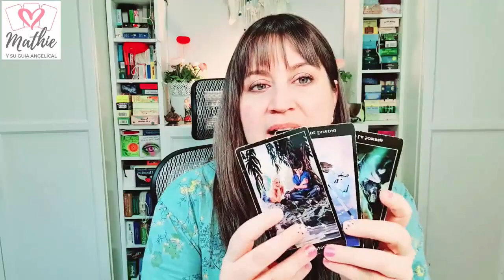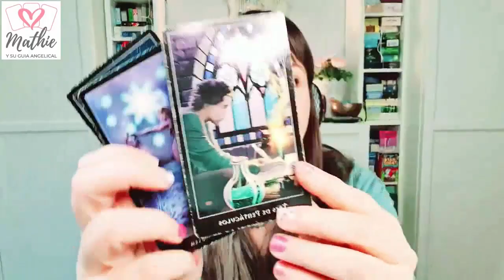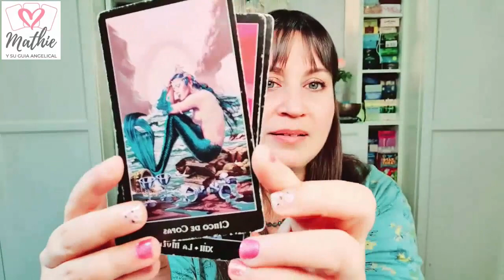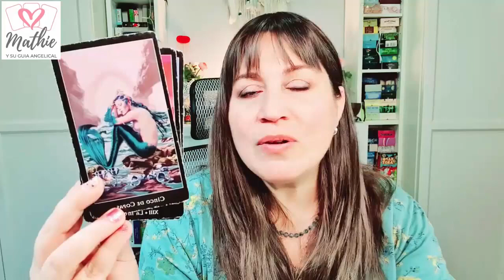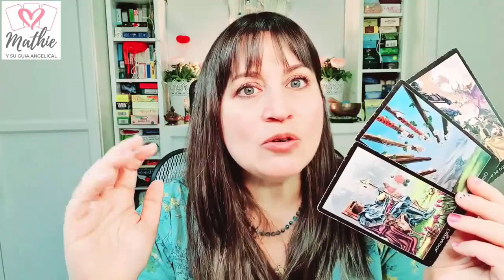🍀GRAN PREMIO PROFESIONAL! FELIDADES Horoscopo GEMINIS del 13 al 19 de marzo 🍀Tarot Guia Angelical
🍀Horóscopo geminis del 13 al 19 de marzo 🍀HOROSCOPO SEMANAL Tarot Guia Angelical
Tema del vídeo: geminis horoscopo semanal del 13 al 19 de marzo y horoscopo geminis marzo 2023 amor por mathicita geminis